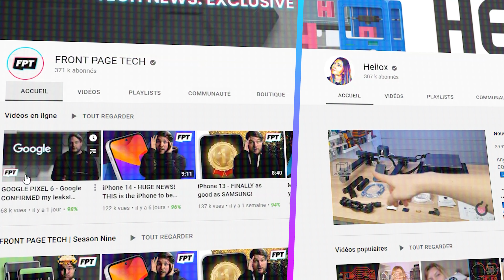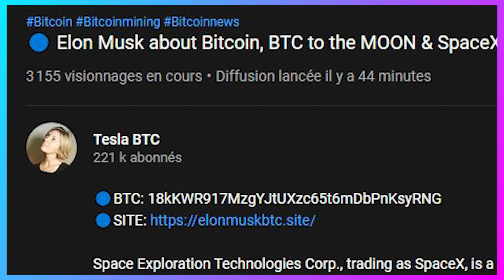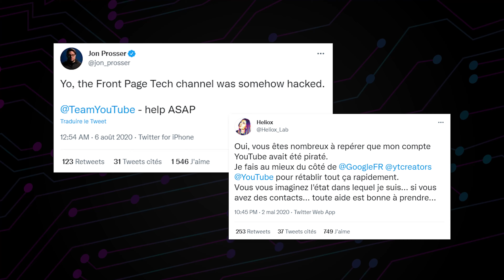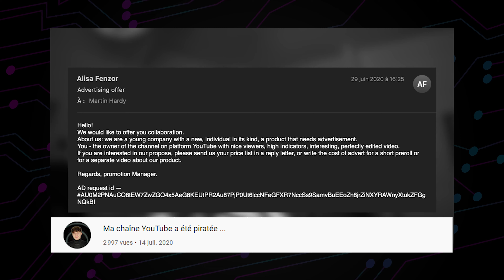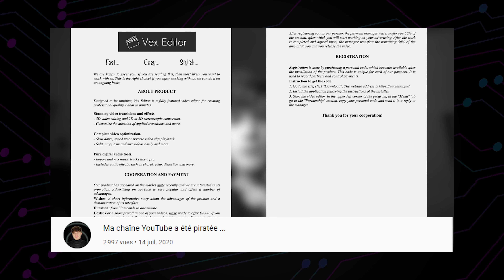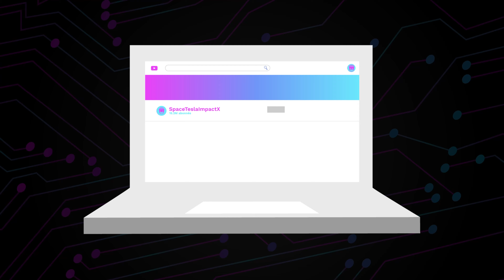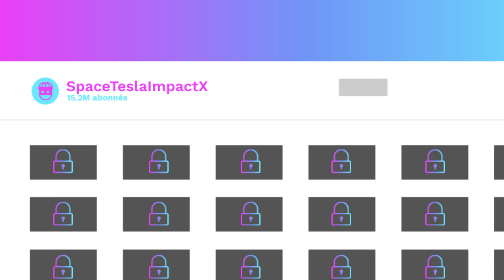Ils utilisent de FAUX PARTENARIATS pour HACKER des chaînes YouTube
Chaque semaine, des Youtubers se font hacker leur chaîne, et perdent des dizaines, voir des centaines d'heures de travail. La plupart de ces victimes ont subi la même manipulation : un faux chargé de partenariat s'est fait passer pour une entreprise connue, et leur a proposé une offre difficile à refuser. Problème : le logiciel à tester ou le contrat à signer est en réalité un puissant malware, destiné à corrompre l'ordinateur du vidéaste.

⏰ Sommaire
00:00 - Intro : des YouTubeurs français se font pirater leur chaine YouTube
01:07 - Concrètement, que se passe t-il ?
02:26 - Comment les hackers ont fait ?
05:30 - Que fait leur malware ?
07:25 - Quelle est la solution ?
09:02 - Conclusion

📝 Pour pirater les comptes de YouTubeurs français, des hackers lancent de faux partenariats
📝 On a disséqué un malware qui dérobe les comptes de YouTubeurs

Réalisation : Louise Audry
Motion design : Nino Barbey
Avec : François Manens